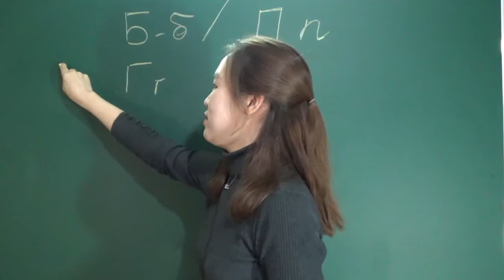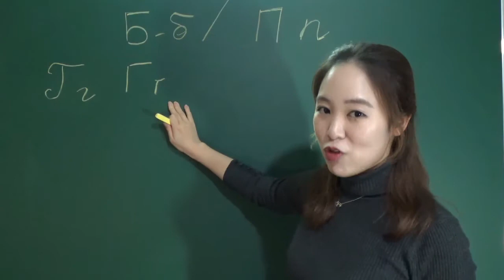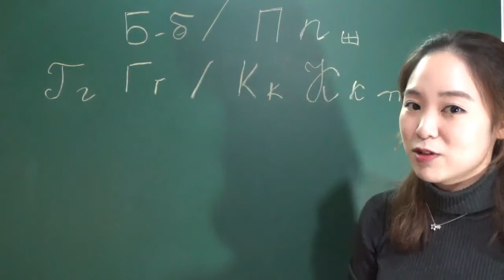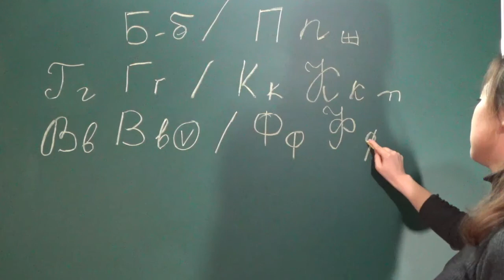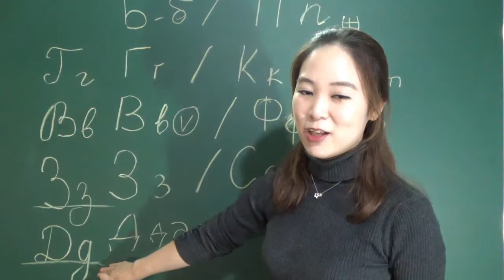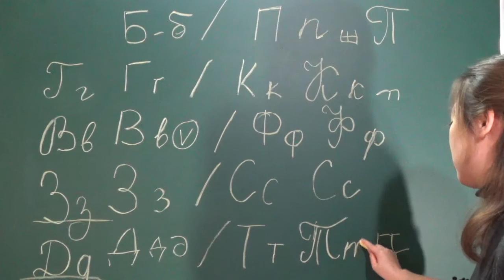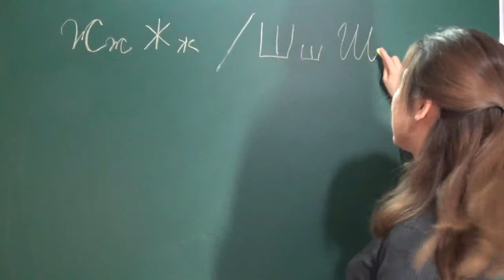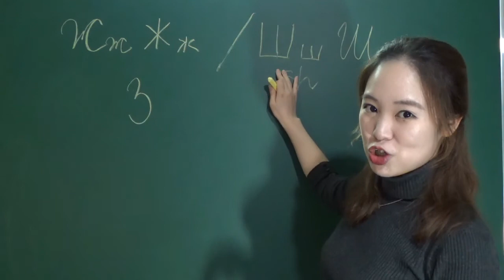[러시아어 기초] 3. 알파벳 자음 -2-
유성음과 무성음 페어를 이루는 자음을 살펴보겠습니다.